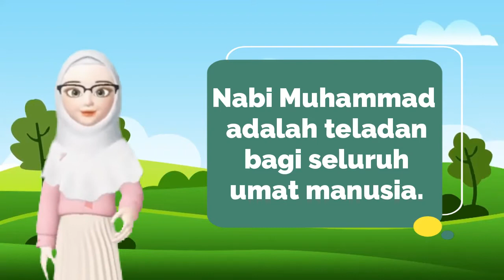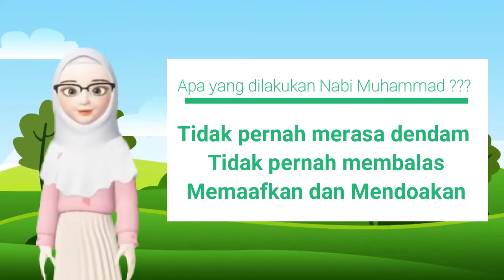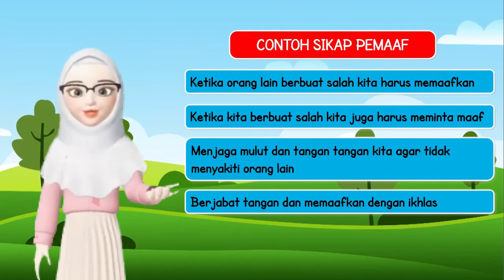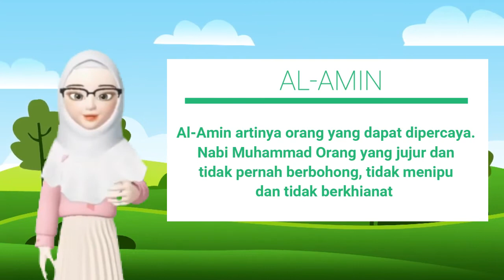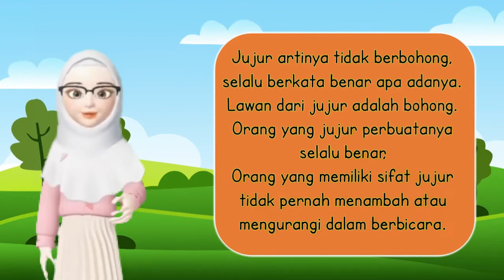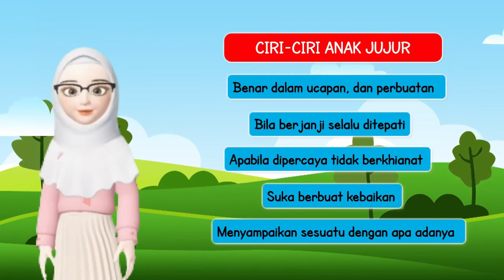Pendidikan Agama Islam Kelas 1 - KETELADANAN NABI MUHAMMAD (SIKAP PEMAAF DAN JUJUR)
☪INSAN inspirasi ramadhan
Merupakan kegiatan rutin di bulan ramadhan yang di adakan oleh SD khadijah wonorejo
kegiatan ini berupa aktivitas anak-anak di bulan puasa

⭐Informasi pendaftaran dan PPDB tahun pelajaran 2021/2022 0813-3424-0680 WA Link pendaftaran kilk link di samping ini
Playlist ini mungkin kamu cari :